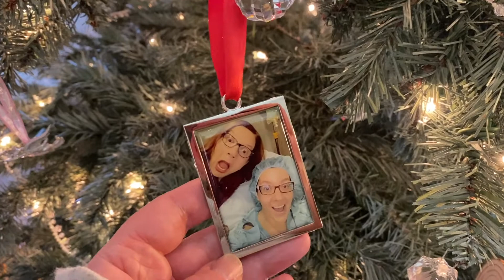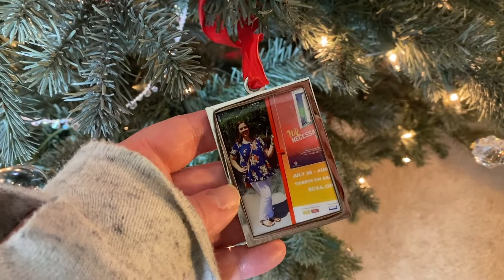2020 Christmas Tree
Give Book of the Month a try! I'll earn 1 credit for each person who joins and I think you get your first month for only $5